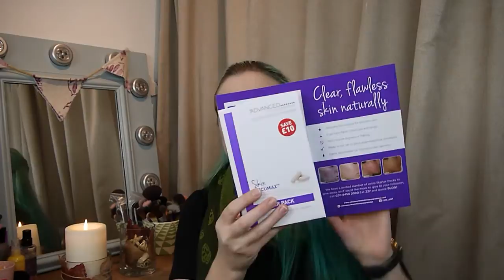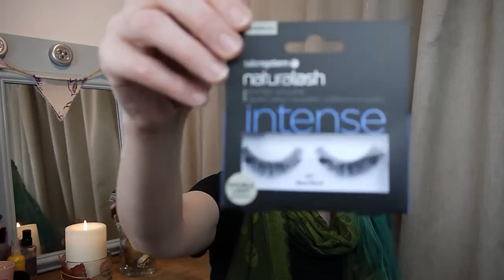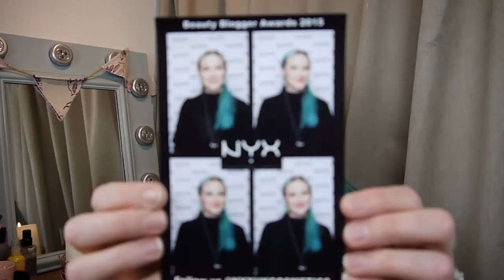Beauty Blogger Awards & Olympia Beauty Shopping!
I went to the recent Beauty Blogger Awards, which was conveniently attached to the Olympia Beauty trade show.  It would've been rude not to do some shopping!  I've also included a few snippets from the day.  Check out what I got in my goodie bags & the few items I bought.

Fun And Games - Otto Wallgren